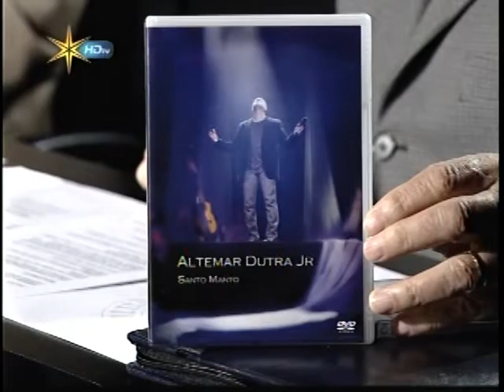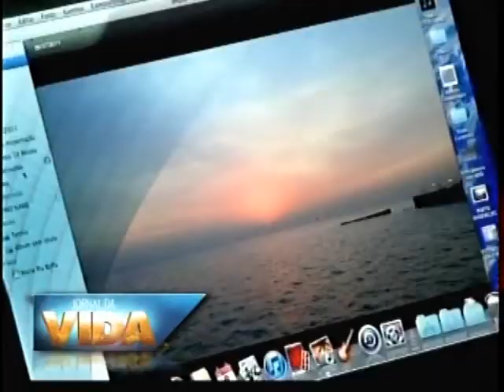Altemar Dutra Jr. no Programa Prazer em Conhecê-lo na Rede Vida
Participação de Altemar Dutra Jr. no programa Prazer em Conhecê-lo na Rede Vida de televisão no dia 25/08/2013.